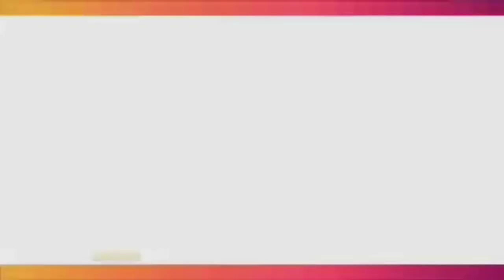Membaik, Wajah Istri Inbek Tak Lagi Bersedih